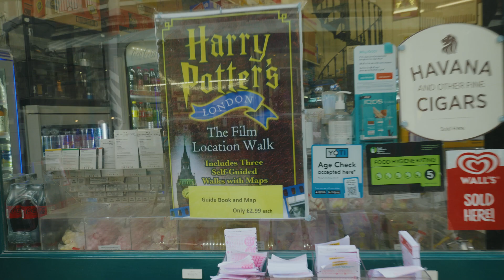THE LONDON VLOGS TRAILER THINGS GET CRAZY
HEY GUYS WE WENT TO LONDON AND AND ITS TIME TO SHARE OUR EXPERIANCE HERE IS A LITTLE TASTE OF WHAT TO EXPECT ON THIS UPCOMING SEASON OF TRIPPING THROUGH ADVENTURE London vlog..

Hi, thanks for checking out #,TRIPPINGTHROUGHADVENTURES our familytravel TRAVELvlog we are a Central Florida family who is always looking for new adventures & TODDLERACTIVITIES . From theme parks, beaches, historical sites, to food. We love seeing new places and trying new things! …..Which for our KIDS…. Pretty much everything is new ☺️ Thank you for watching and if you have any questions about any the places we travel, leave a comment and we will answer to the best of our knowledge!